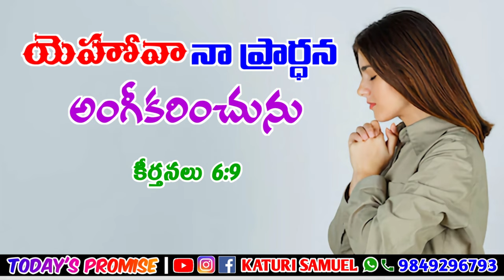Today's Promise 04.02.2023 | KATURI SAMUEL